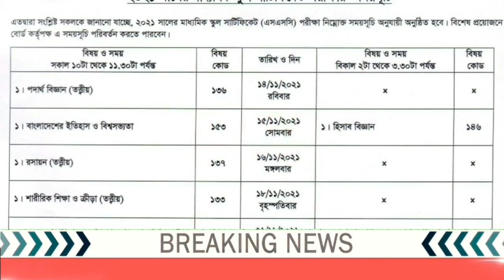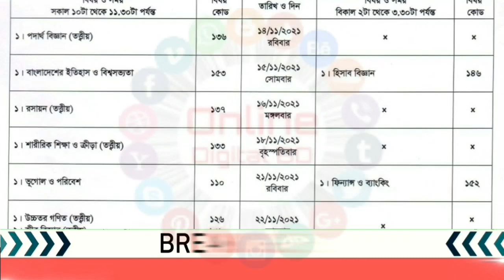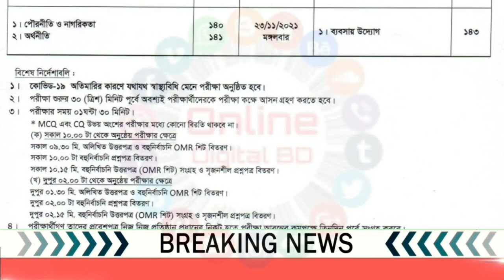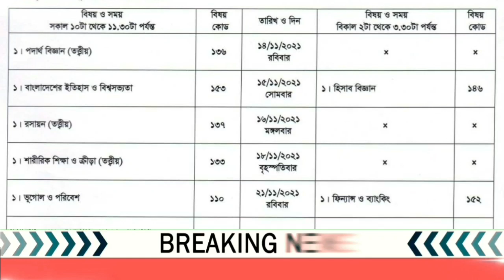একনজরে ২০২১ এসএসসি ও সমমান পরীক্ষার রুটিন দেখে নাও | SSC Exam Routine 2021